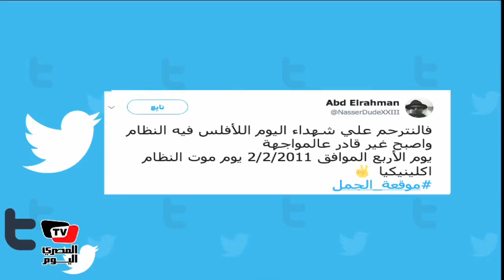رواد تويتر يحيون ذكري موقعة الجمل..«يوم التقاء الحيوانات بالبني أدمين»